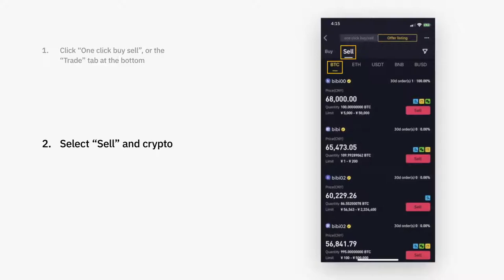Binance Guide: How to Sell Crypto using Binance P2P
Users can buy and sell multiple cryptocurrencies using Chinese yuan, Vietnamese Dong and Russian Rubles with 0 fees on BinanceP2P.